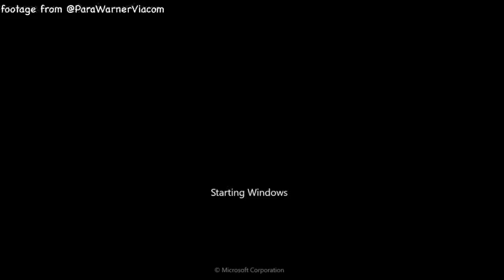@ParaWarnerViacom’s Windows 7 Bootscreen Remake